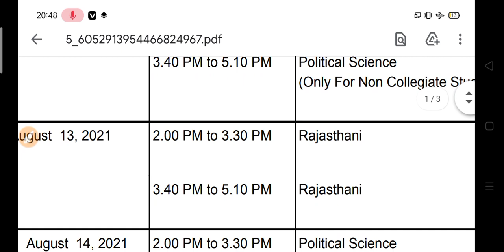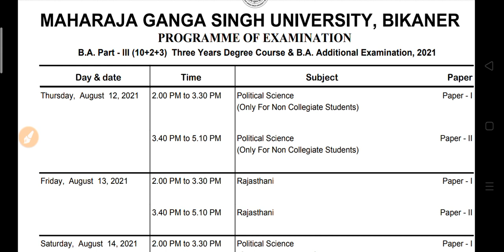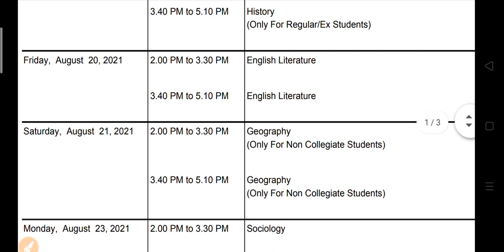B.A B.Sc B.Com New Exam Date 2021 | College Exam New Time Table 2021 | University Exam Scheme 2021